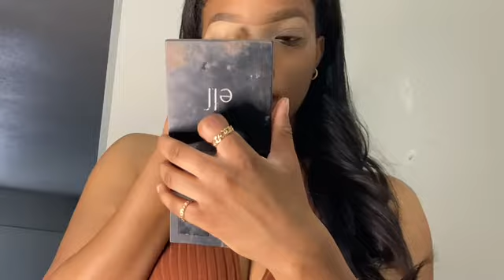GRWM + Where I’ve Been + why i Haven’t Posted In Months.. | Monica Riley